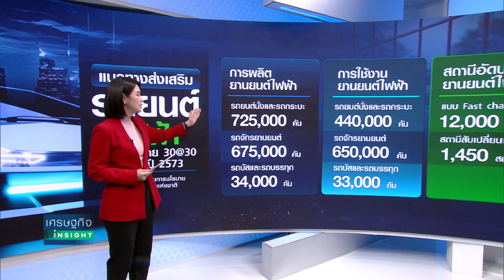อนาคตรถยนต์ไฟฟ้า ยุครัฐบาล “เศรษฐา” | เศรษฐกิจInsight 19ต.ค.66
อัปเดตสถานการณ์รถยนต์ไฟฟ้าไทย  ถึงจุดไหนแล้วกับการก้าวสู่การเป็นศูนย์กลางการผลิตยานยนต์ไฟฟ้า (EV) ที่สำคัญของโลก  และทิศทาง-อนาคตรถยนต์ไฟฟ้าไทย ยุครัฐบาล "เศรษฐา"  ในมุมมอง  "กลุ่มอุตสาหกรรมยานยนต์สภาอุตสาหกรรมแห่งประเทศไทย (ส.อ.ท.) "  เป็นอย่างไร